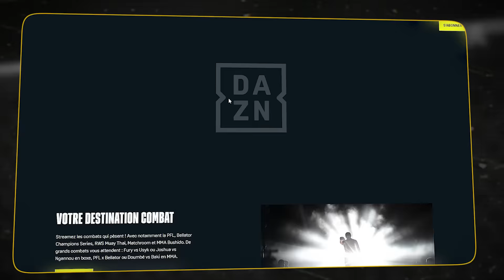De Douala à Champion du MONDE: L'histoire de Cédric Doumbé | Mini Film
🎥 Dans cette vidéo : Revivons ensemble l'incroyable parcours de Cédric Doumbé dans le monde du Kickboxing, avant sa transition vers le MMA, où il est arrivé aux plus hauts sommets du Glory, "l'UFC du Pieds-Poings".

🌱 Cet épisode est en collab' avec Golden CBD.

DOUMBE vs BAKI, ce sera diffusé sur DAZN. Voici vos liens pour prendre votre abo:

📚 L'Art de la Bagarre (2020)
📚 Le MMA ne s'apprend pas dans un livre (2017)
➜ Protections Onomaste

💡 Fight Minds, c'est l'approche cérébrale du MMA; analyses, débats & actualités. Nous partageons notre passion et nos connaissances avec vous. Rejoins notre communauté dynamique de passionnés du MMA !